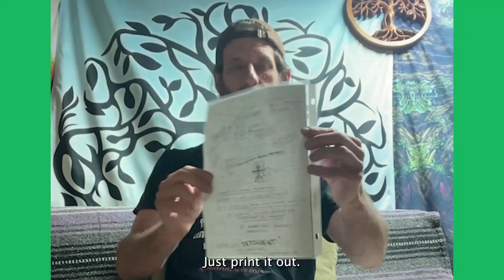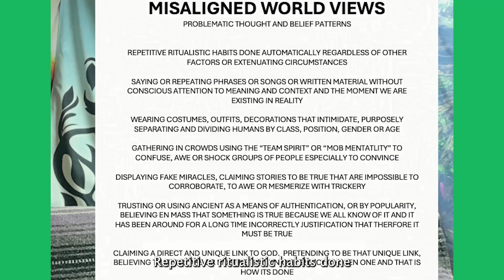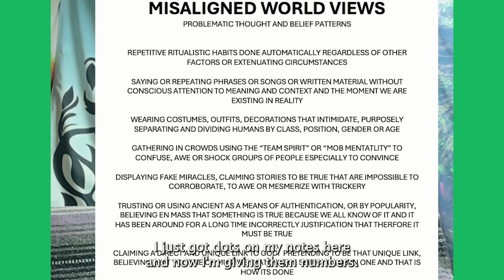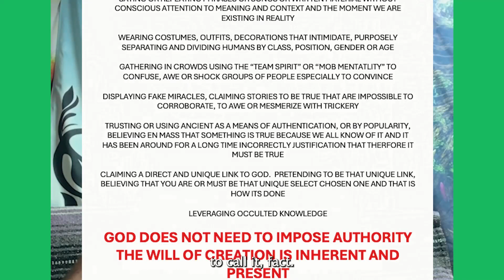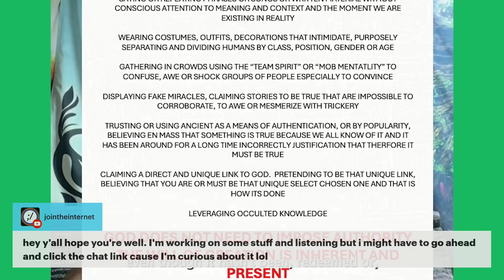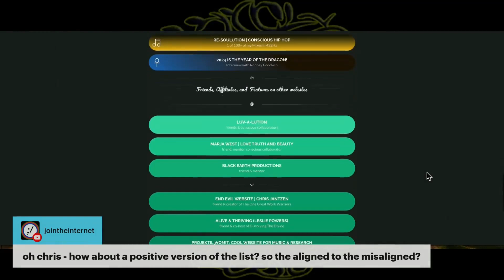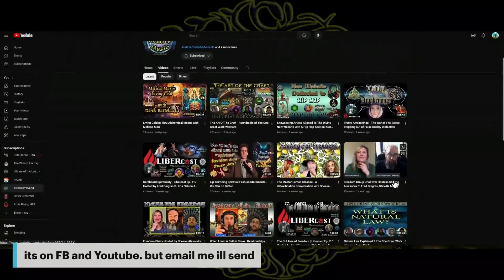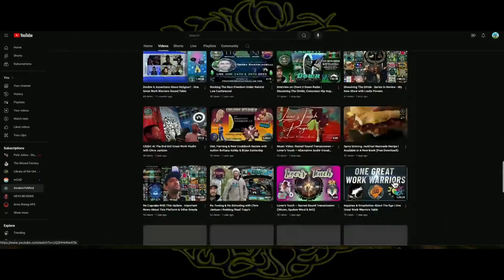Misaligned World Views | Destructive Beliefs And Thought Patterns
DESTRUCTIVE BELIEFS AND THOUGHT PATTERNS ARE HOLDING HUMANITY BACK FROM FREEDOM AND PEACE

End Evil Podcast Streams Thursdays:

6-7 Pacific 8-9 Central 9-10 Eastern

The End Evil Podcast Show Streams to multiple channels,